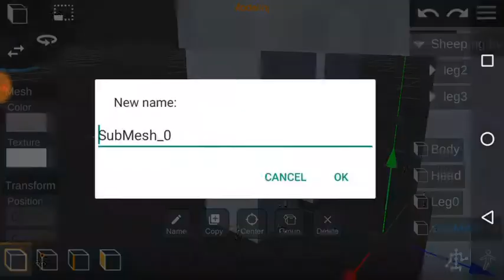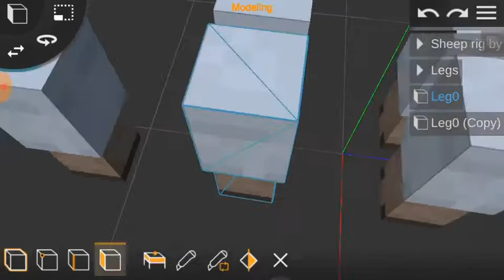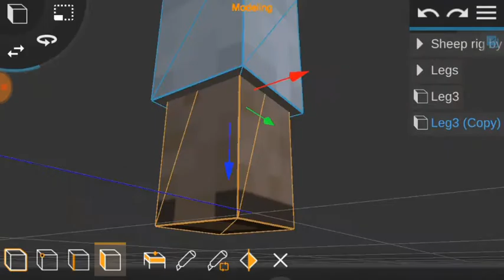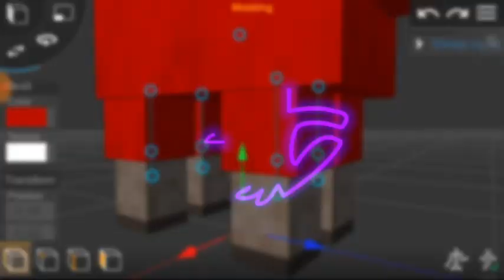Sheep rig for Prisma3D / Rigged Minecraft mobs for Prisma3D #23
I'm assuming that your planning on making a bed with the wool, right? Mind if I leave mine next to yours? jk, unless...

Intro:
  Thanks Lion2D for the Intro!

  Rigged Minecraft Mobs for Prisma3D
    v1.16 Update!
      Added Sheep + Spider Rig!

  Tags (ignore)
Prisma3D, CAD, Android, CreeperCoastal, Creeper Coastal, Prisma3D Minecraft, Prisma 3D Minecraft, 3D Minecraft Mob rig for Prisma3D, Minecraft Mob model for Prisma3D, Minecraft Mob rigs for Prisma3D, Minecraft Mob pack for Prisma3D, Minecraft rigged mobs for Prisma3D